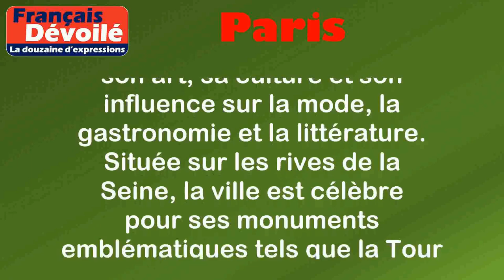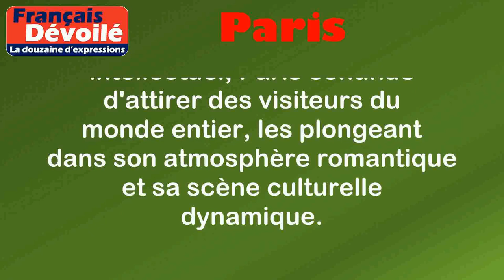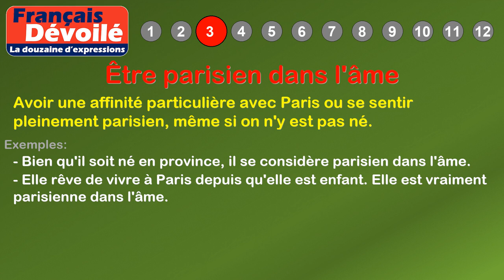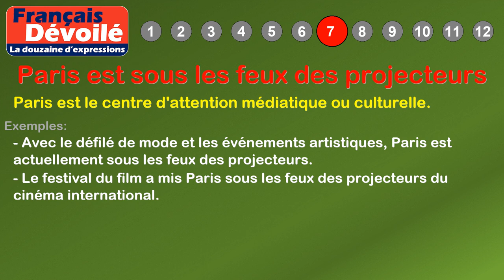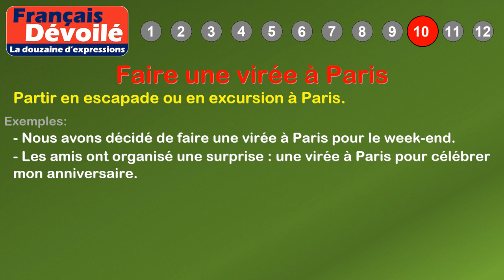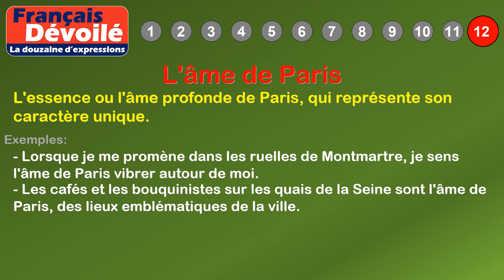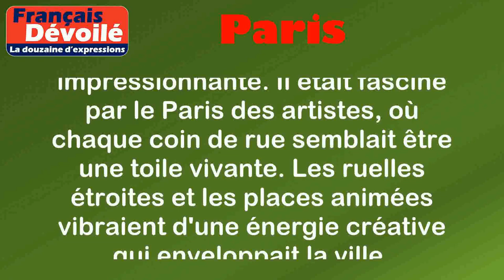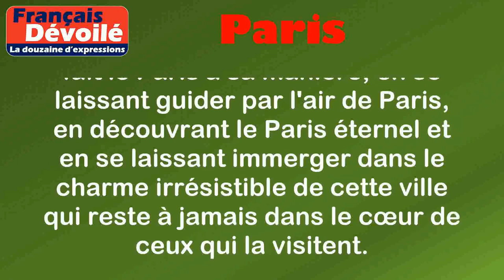Thème - Paris (La douzaine d'expressions)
00:00 Introduction
00:18 Définition: Paris
01:11 1. Paris vaut bien une messe
01:40 2. Faire le Paris
02:04 3. Être parisien dans l'âme
02:32 4. Paris ne s'est pas fait en un jour
03:00 5. Faire du lèche-vitrine à Paris
03:28 6. L'air de Paris
03:53 7. Paris est sous les feux des projecteurs
04:21 8. Le Paris des artistes
04:52 9. Le chic parisien
05:16 10. Faire une virée à Paris
05:41 11. Le Paris éternel
06:12 12. L'âme de Paris
06:59 Histoire